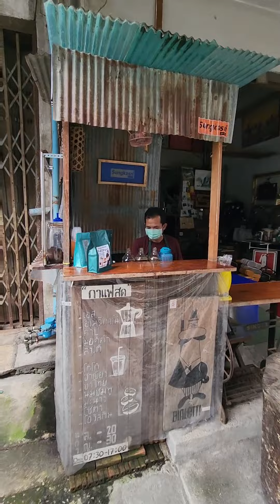แจกสูตรเด็ดโกโก้นัวร์เจ้มจ้น ร้านกาแฟสังกระศรีใจดี บอกหมดไม่กั๊ก | Lekaround พาชิมแจกสูตรอร่อยขายดี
🥳 แจกสูตรเด็ดโกโก้นัวร์เจ้มจ้น🥤
☕️ ร้านกาแฟสังกระศรีใจดี บอกหมดไม่มีกั๊ก
📍 ร้านกาแฟสังกระศรี
ใครหาเครื่องตีฟองนม
ชี้เป้าให้นะครับ แบบที่พี่สากลใช้👇
พิกัดชาดีด :
❤️☕️ มีกาแฟหลายตัวนัวร์ๆ สั่งได้ทาง Inbox